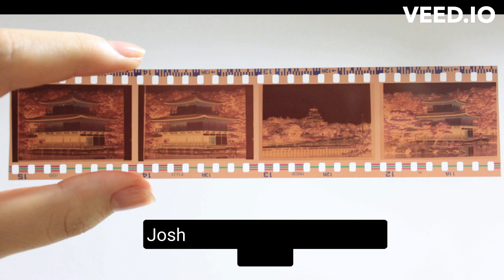You will meet a tall dark stranger 2010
Hey everyone, thanks for supporting @urflixpix. I'm going to review the 2010 drama 'You Will Meet a Tall Dark Stranger' starring Naomi Watts, Anthony Hopkins, Josh Brolin and Gemma Jones.

The movie follows Sophie, a woman desperately trying to survive after being abandoned by her husband, Alfie. After visiting a psychic, she is told that she will meet a tall, dark stranger who will bring her true love.